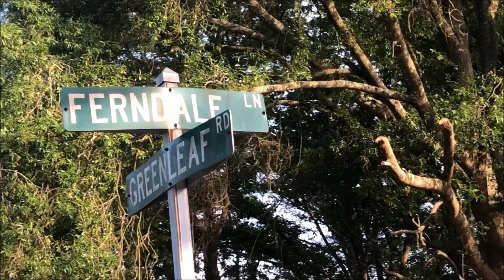Tae-EM - CAN I?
Tae-EM's Debut Album "Me, You & Our Generation" Available on all streaming services.